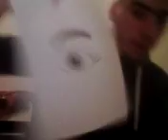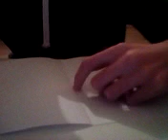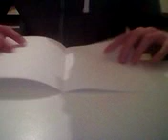Je fais de l'origami (un bateau)